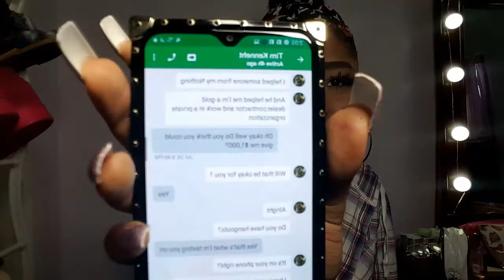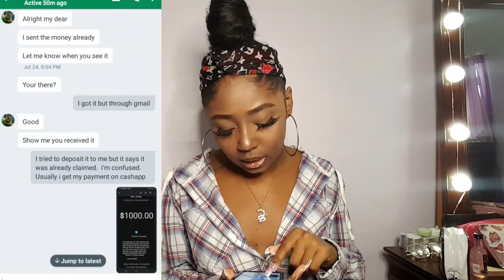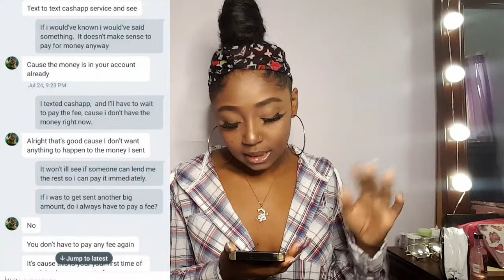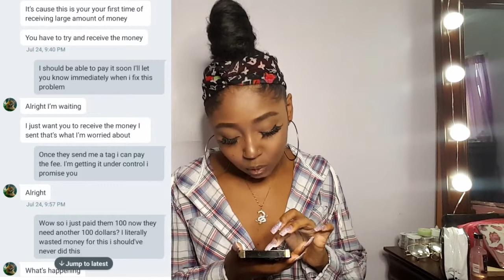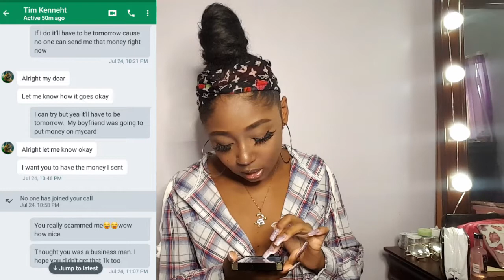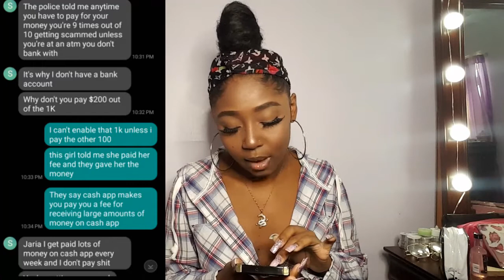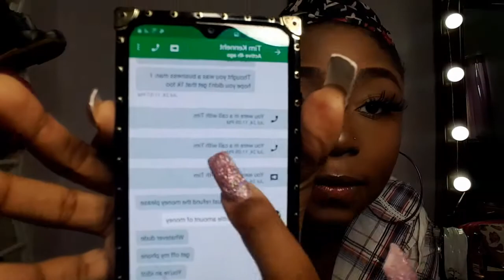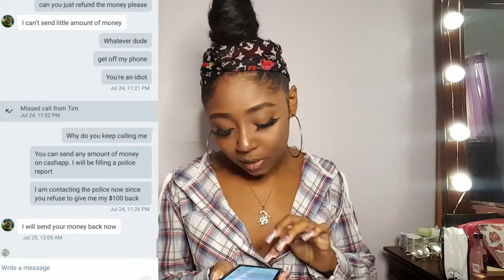STORYTIME | I GOT SCAMMED‼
Hey beauties! Today's video i will be doing a storytime, so enjoy.

DIY | TRANSFORMING STOOL

20 years old